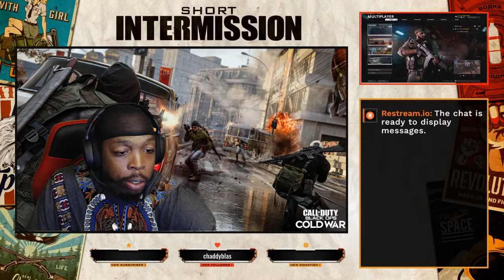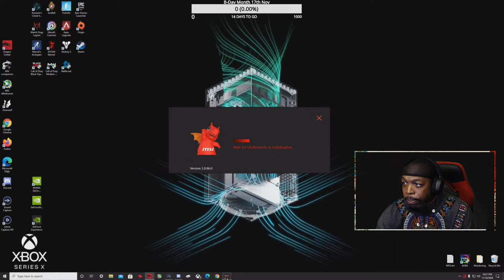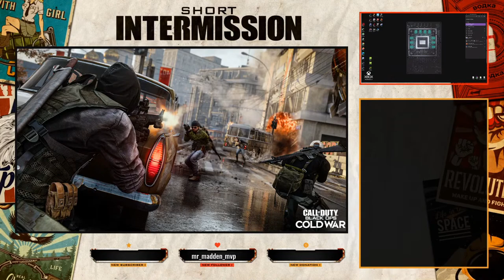(PC) WEAPON PROGRESSION | BLACK OPS COLD WAR MSi 3080 + i9 10900KF + ROG MAXIMUS Vii MOTHERBOARD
All Praise be to the Most High!
Welcome to the Stream Gamers!  JudahGame is my name.  Tactical Wins is the Aim!  Cod MW veteran, Ready for dat action.